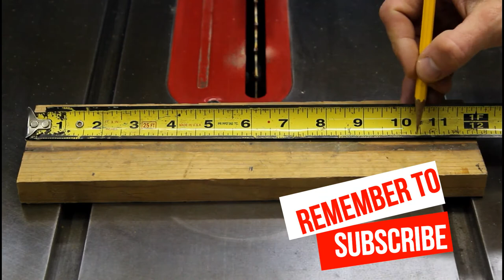easy diy wooden wine bottle glass holder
this is  a very easy build from a wood pallet or scrap wood. It will take no time at all to make this unique wine bottle holder.  This could be a very nice hand made gift for someone that needs a wooden wine holder. for easy and cheap wine racks you can make in no time. wooden wine racks can be fun to make.
This is not my original build but I have no idea who to give credit to so lets share it and pass the build along.

The RealQuickChris channel is a "jack of all trades" focused but not limited to the outdoors, survival, DIY projects, DIY home improvements, Home security, lock picking, reviews, firearms, photography and general well rounded knowledge. I myself have many interests and like to research how stuff works and share that with you.